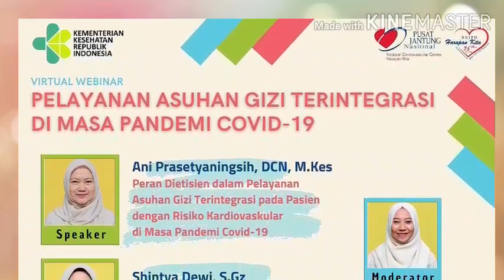Webinar GIZI KESLING BIDAN SKP PERSAGI HAKLI IBI || PJN HARAPAN KITA || POLKESYO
Webinar Gizi Pusat Jantung Nasional Harapan Kita
23 Oktober 2020
SKP PERSAGI
Registrasi :

Webinar Poltekkes Kemenkes Yogyakarta
31 Oktober 2020
SKP PERSAGI, HAKLI dan IBI
⌚07.00 (mulai registrasi) - Selesai
📍Video Conference Zoom dan Youtube

Benefit:
📋Ilmu yang bermanfaat
👫🏻Relasi Baru
📄 E-Sertifikat
📜 *2 SKP HAKLI*
📜 *1 SKP BIDAN*
📜 *1 SKP PERSAGI*

💰 *Harga Tiket Webinar* 💰

👥 Mahasiswa Jurusan Kesehatan Lingkungan Poltekkes Kemenkes Yogyakarta
💸 *Free*

👥 Mahasiswa Poltekkes Kemenkes Yogyakarta
💸Paket 1 Orang = 10K
💸Paket 3 Orang = 15K
💸Paket 5 Orang = 40K

👥 Mahasiswa Eksternal (mahasiswa selain Poltekkes Kemenkes Yogyakarta)
💸Paket 1 Orang = 15K
💸Paket 3 Orang = 40K
💸Paket 5 Orang = 65K

👥 Umum
💸Paket 1 Orang = 25K
💸Paket 3 Orang = 70K
💸Paket 5 Orang = 115K

💰 *Pembayaran* 💰
BNI
A.n : Klara Kasih I W
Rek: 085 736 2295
BRI
A.n = Novi H
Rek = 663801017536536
Kuota terbatas ❗❗
📞Narahubung
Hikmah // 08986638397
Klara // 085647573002